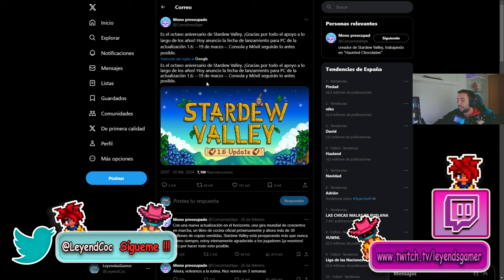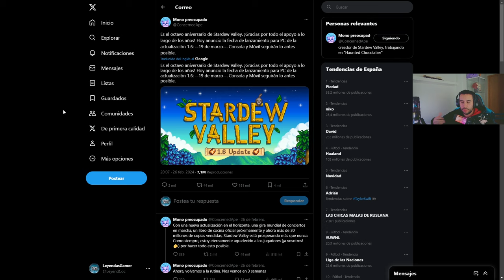🤩NUEVA ACTUALIZACION 🐥STARDEW VALLEY 1.6 FECHA CONFIRMADA - 8 ANIVERSARIO🎇 - GAMEPLAY ESPAÑOL